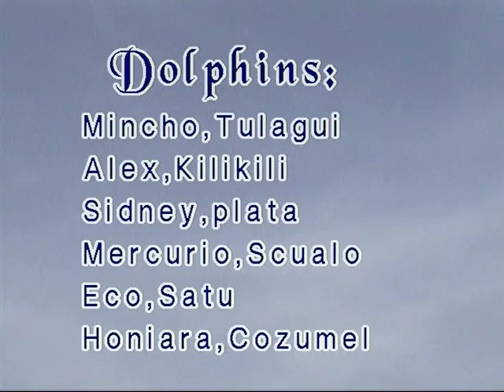Carla and Yvette swimming with dolphins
Carla and Yvette swimming with dolphins in Mexico on 23 July 2008